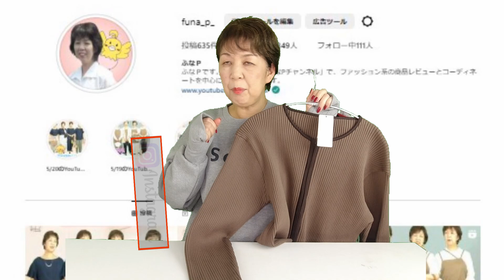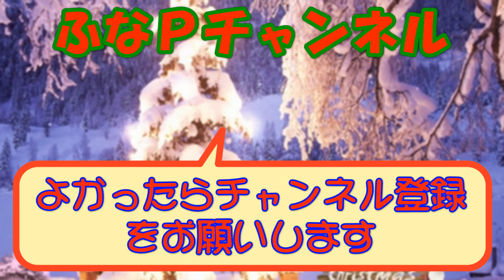しまむら購入品◆小川みこさん お値下げ品◆Ｗ･ＺＩＰでスッキリシルエット。大人のプチプラ商品紹介・精査＆コーデ 【60代のファッション しまパト しまむら】 yumiさん | テラさん | ユニクロ他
Vanilla studio 小川みこさん プチプラアイテムをお得に購入しました。
シルエットがすっきり見える優れものアイテムです。。。
Ｗ・ＺＩＰが効いてます。。。

【商品紹介】

●しまむら
Vanilla studio 小川みこさん
terawear emu テラさん
yumiさん
SEASON REASON シーズンリーズン
dear.ful ぷちあやさん
星玲奈さん
Hanayunさん
HK WORKS LONDON

UNIQLO:C

Mrs.Jeana

■動画紹介

など・・・